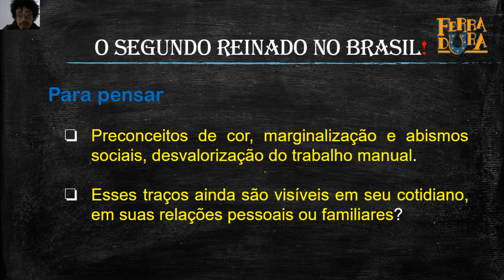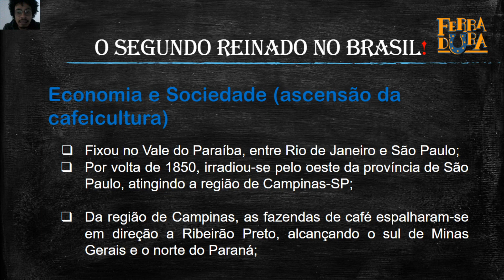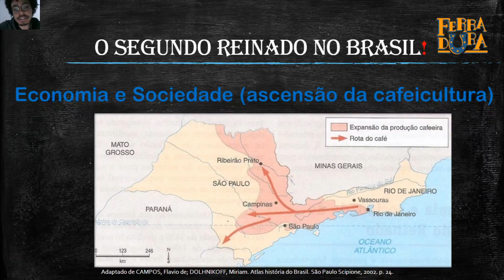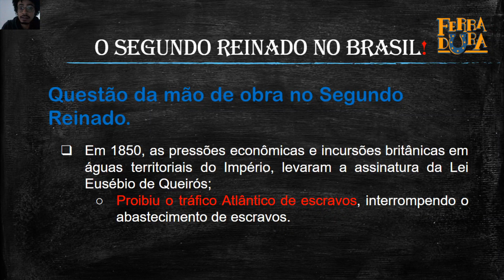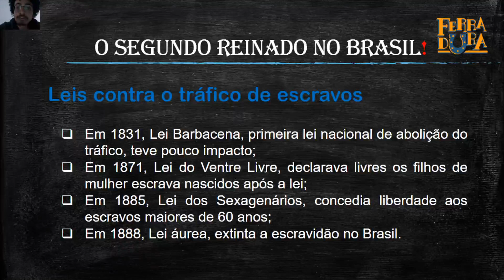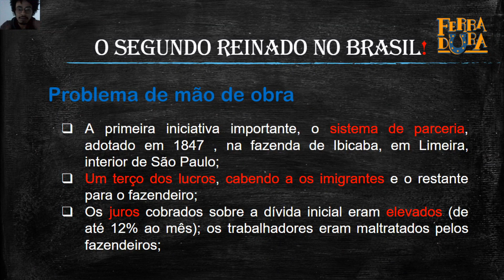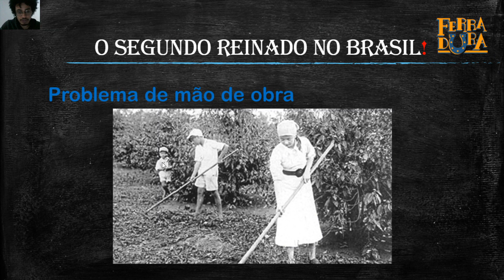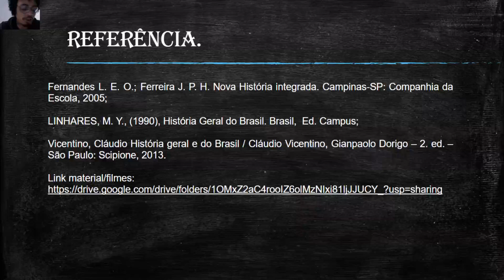Aula 16 - História do Brasil: O Segundo Reinado no Brasil I. Victor Bastos Ventura